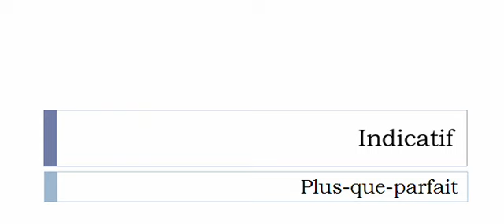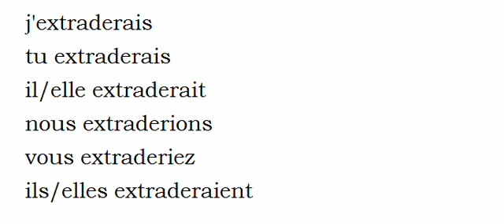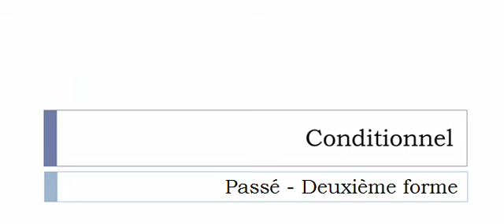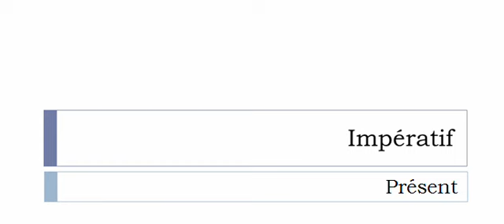الفعل الفرنسية = Extrader